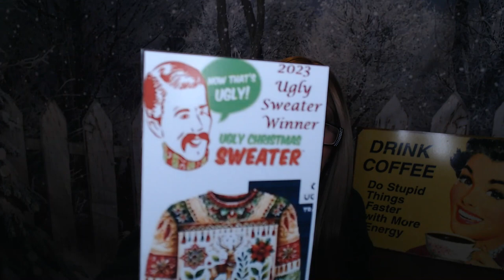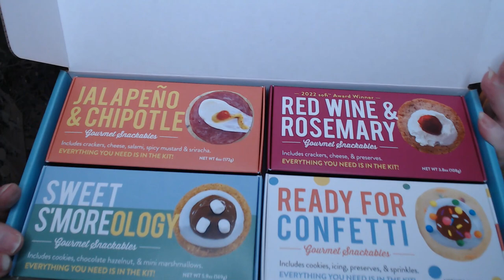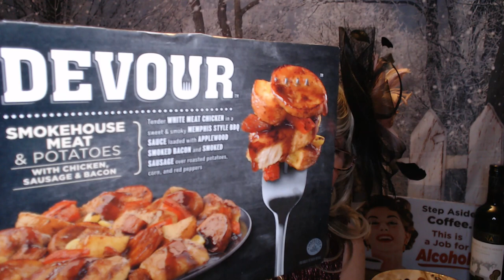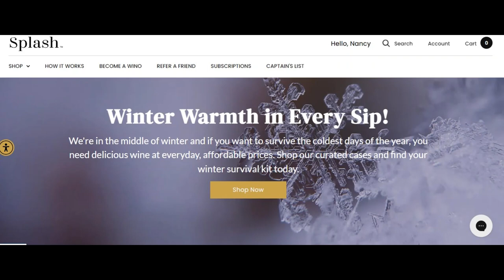Wine Diaries, Let's Splash!!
I thought I wanted to figure out how to taste and describe the wines like a professional would…but honestly I just want to explore and taste new wines, and have SNACKS!!

Checking out a new Wine Subscription to me… Splash Wines! I may have started in frustration over my present wince clubs poor Customer Service - but now that I had my first wine, I am excited to try them out, and yes, the option was to skip on my present wine club was still not available under my account, but C did skip January for me!

From what I see Splash has some nice purchase, stand-alone sales, wine purchasing options, (called winos!) and subscription choices with options!!

Choose whether you want monthly,  every other month or quarterly!

Choose:  Red, White, or Mixed

Chose
Standard:
Discover delicious wines from famous wine producing countries across the planet delivered to your door. These wines have broad appeal for everyone from novice to expert

Vintage:
ADDS $10.00
These wines are specially selected from some of the world’s best vineyards. They are wonderfully complex wines yet at the same time they are well-rounded accompaniments for any occasion.

Cellar:
ADDS $39.00 FOR 6-PACK, $70 FOR 15-PACK
This all red selection has been developed for the serious Wine consumer only. These wines are ready to drink now but can also be cellared for years as they continue to mature and evolve.

Tonight enjoying The Hallmark Channels, Jingle Cabernet Sauvignon:
Jingle Cabernet Sauvignon glistens a warm ruby color with aromas of dark chocolate, cherry, and a hint of holiday spice. It is rich, merry, and fully textured with profound dark fruit.
Alcohol By Volume: 14.4%

and DEVOUR Smokehouse Meat & Potatoes with Chicken, Sausage & Bacon Frozen Meal
The BBQ Sauce was Tangy-sweet and I loved the sausage the best

A few hours later I enjoyed the Hallmark Jingle Cabernet Sauvignon with Crackerology's Red Wine and Rosemary, so good!!

Don't forget the Giveaway on my Ugly Sweater of Vlogmas 2023 - this closes tomorrow!

AXCY-LUFS-FVK7

I am truly blessed to have you in my life.

XOXO,
Nancy